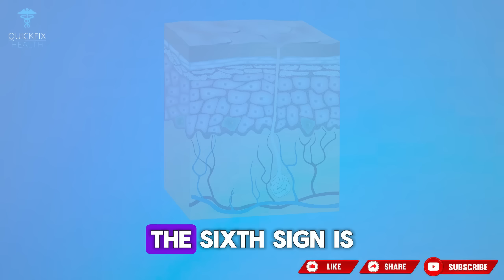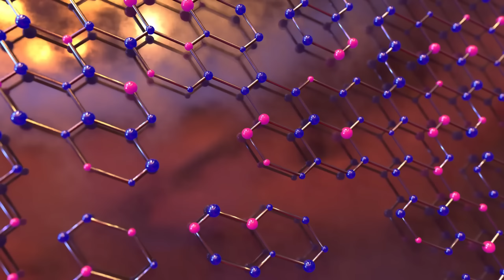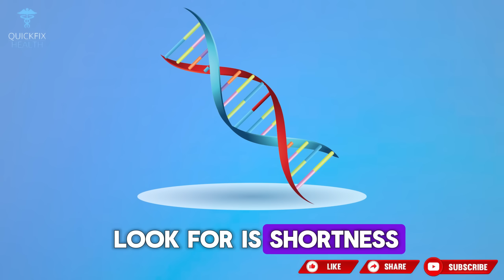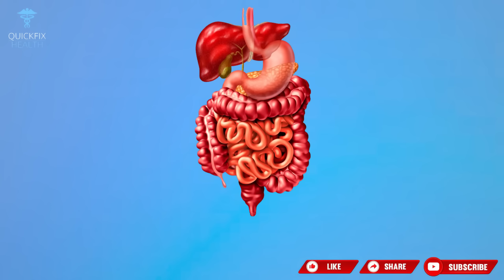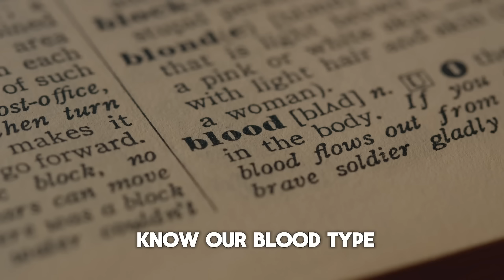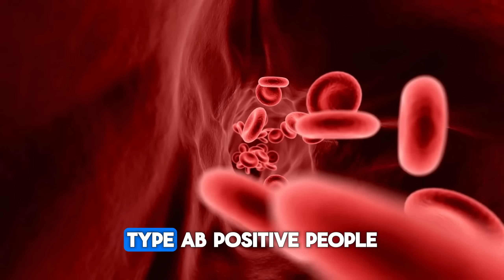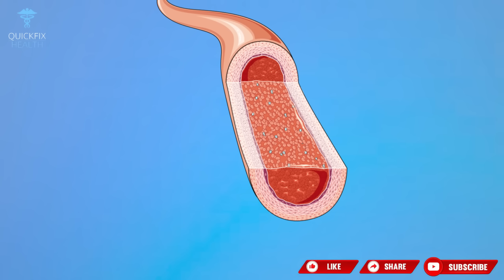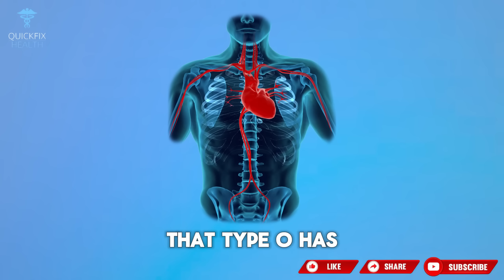DANGER SIGNS and the weakest BLOOD type, all about the heart.